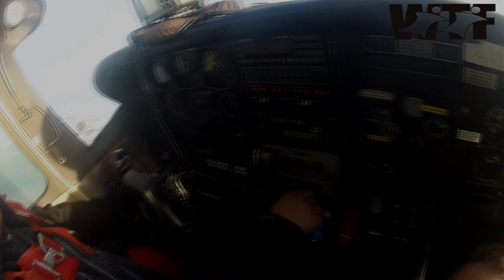Wingsuits over Nowy Targ 2013 - WTF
Kilka ujęć z sezonu 2013 z nad Noweg Targu
WTF